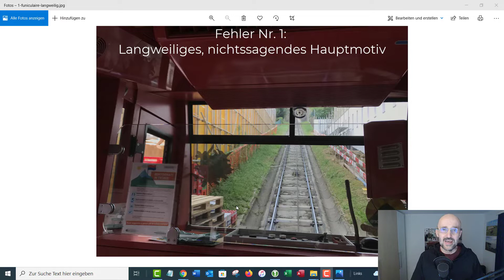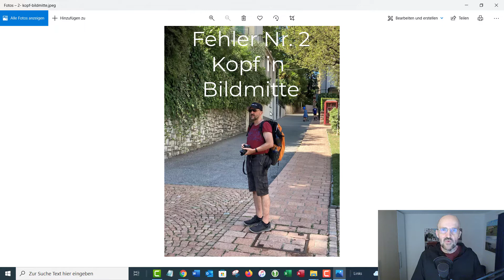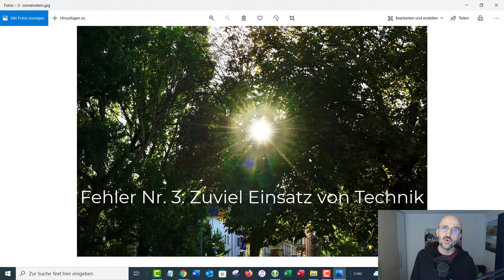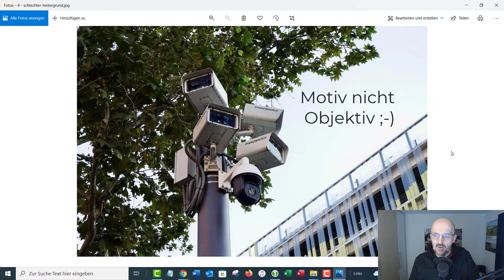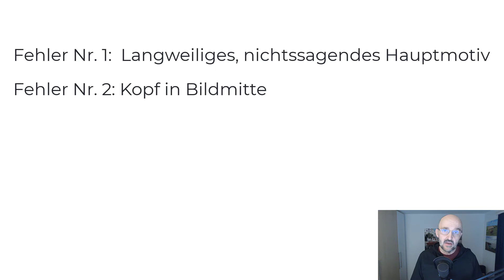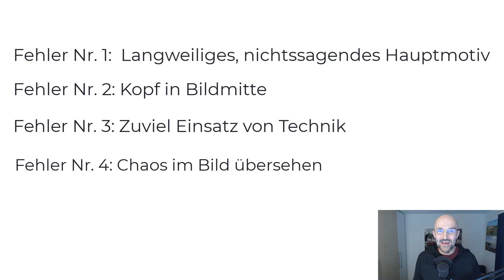4 häufige Fotografie Fehler und was du dagegen machen kannst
4 häufige Fotografie Fehler und was du dagegen machen kannst

00:00 Intro
00:38 Langweiliges, nichtssagendes Hauptmotiv
03:08 Kopf in der Bildmitte
03:55 Zuviel Einsatz von Technik
04:28 Chaos im Bild übersehen
06:10 Zusammenfassung

Ich freue mich über jede Art der Kanalunterstützung:
❤️ Teile das Video bitte mit deinen fotobegeisterten Freunden und Bekannten via Social Media.
Speichere den Link am Besten gleich in deine Favoriten. Es ist ganz egal, was du kaufst. Für dich enstehen keine Extrakosten.

📷 Folge mir auch auf Instagram: larsschlageter

📘 Fotografieren für Einsteiger: Einfach fotografieren lernen. Der praktische Fotokurs für Anfänger (neue Auflage 2021) von Kyra und Christian Sänger
📷 Sony Alpha 7 II
📷 Sony Alpha 6000
📷 Sony RX 100 V